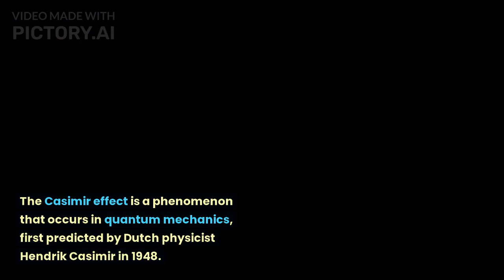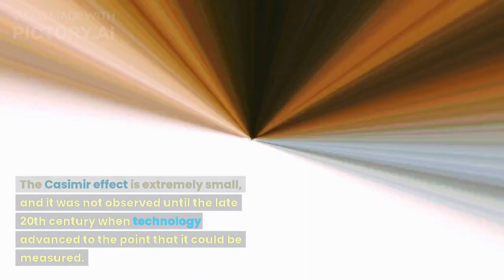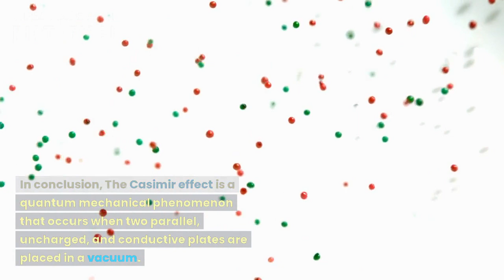Casimir Effect | Quantum Mechanics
An overview of the casimir effect A Brief History of Time ( Stephen Hawking) Gemini promo